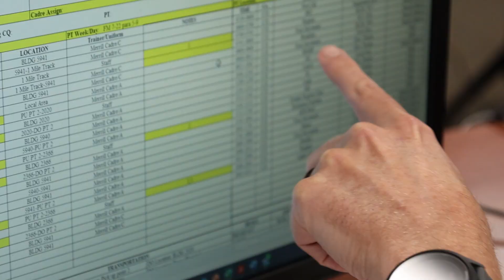Tactical Operations Center | CST 2024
On June 7, 2024, the personnel at the Tactical Operations Center on Fort Knox, KY. explains the necessity of the TOC to running Cadet Summer Training. The TOC is a highly technical room full of advanced computer systems, maps, and personnel equipped to maintain communications with operators and closely monitor progress.

Produced by Audrey Shaw, Florida State University, CST Public Affairs Office